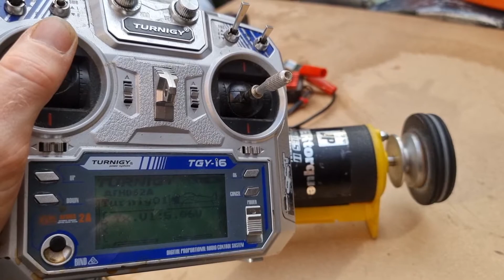running a turbex rc plane motor from rc car esc - hobbywing 880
here's a basic functionality test of an upcoming setup mys on asked me to put together and test for him.

more to follow soon.. as you can see... it works pretty well. decent rpm on 3s and heaps of torque.